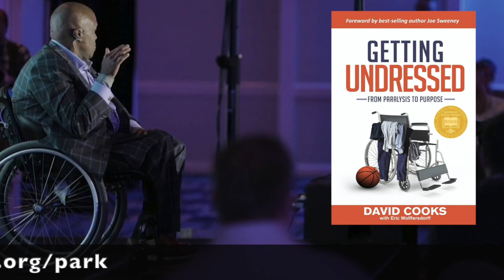RampUp: Universal Park - Author, David Cooks joined us for a life lesson.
During our fourth virtual Walk in the Park, Author, Speaker & Coach, David Cooks shared his story with us ... including his own understanding of T.A.B.'s or being Temporarily Able-Bodied. Enjoy!